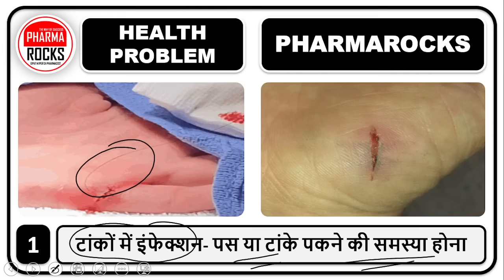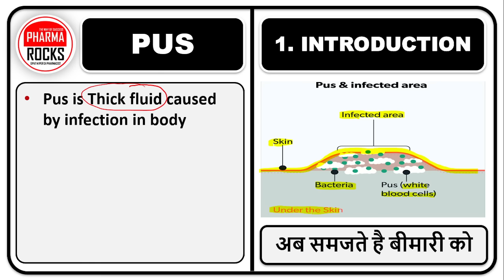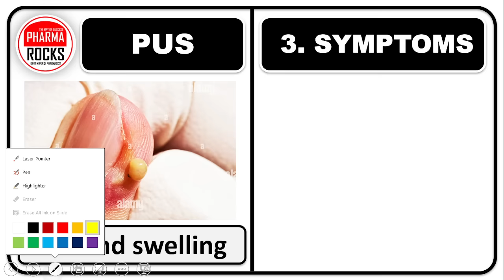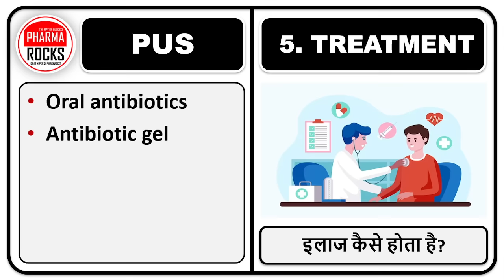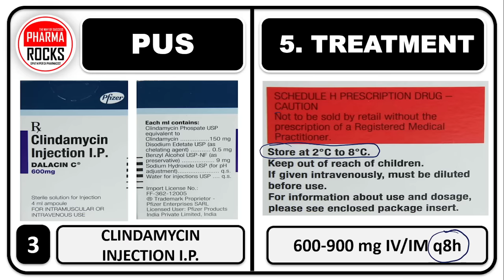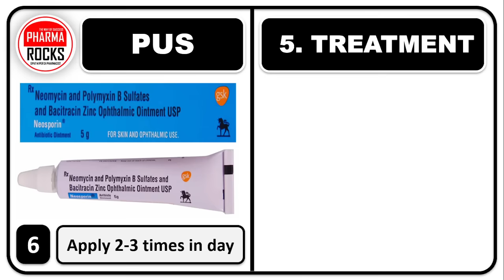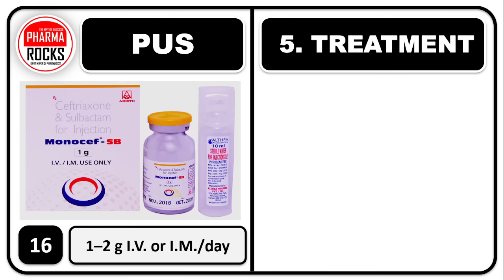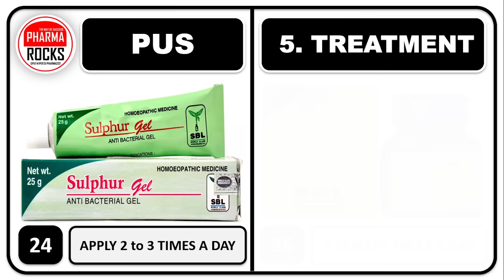पस और पानी वाले जख्म सुखाने दवा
ASSISTANT PROFESSOR
FOUNDER PHARMAROCKS
PHD SCOLAR (GTU AHMEDABAD)

📚 STUDY MATERIAL
👨🏼‍🏫 VIDEO LECTURE
📊 TEST SERIES

घाव से पानी या पस आना,
टांके पकने या टांको में पस,
काफी ज्यादा पस बन रही है,
टांकों में इंफेक्शन- पस या टांके पकने की समस्या होना,